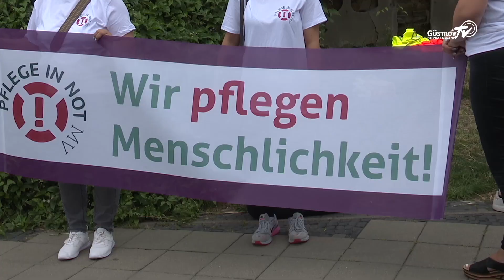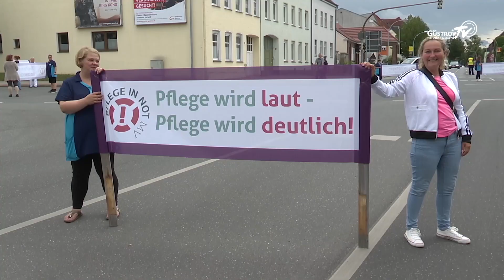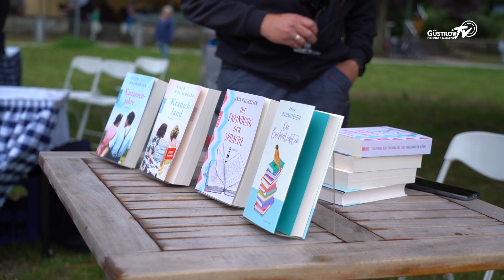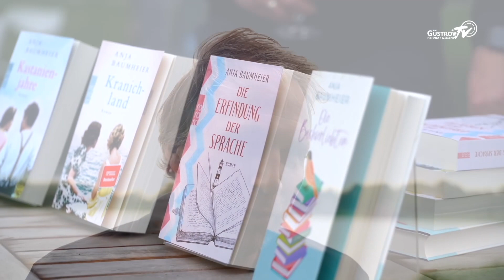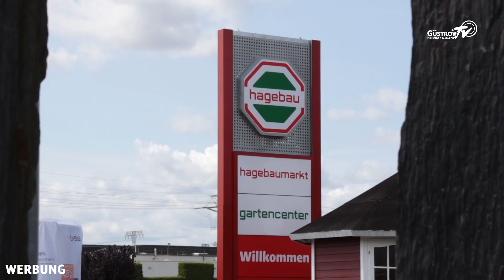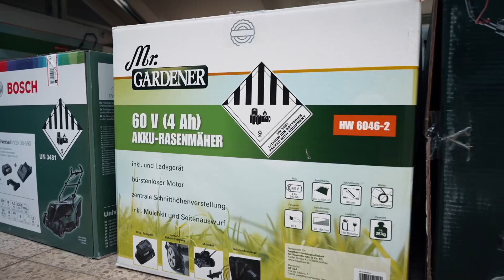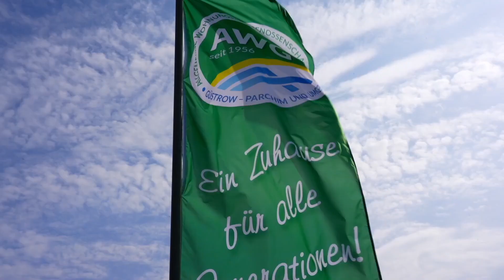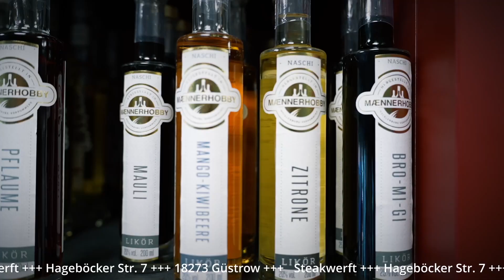GüstrowTV vom 25.07.2023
Themen u. a.:
– Patrick Dahlemann zu Besuch bei Barlach
– Demonstration „Pflege in Not“
– Aufführungen Darstellendes Spiel des John-Brinckman-Gymnasiums
– Lesung am Strand